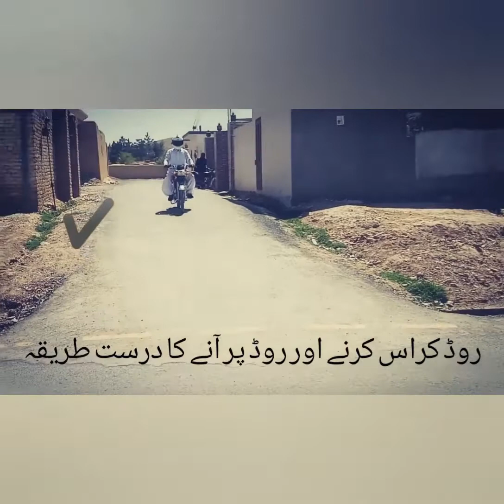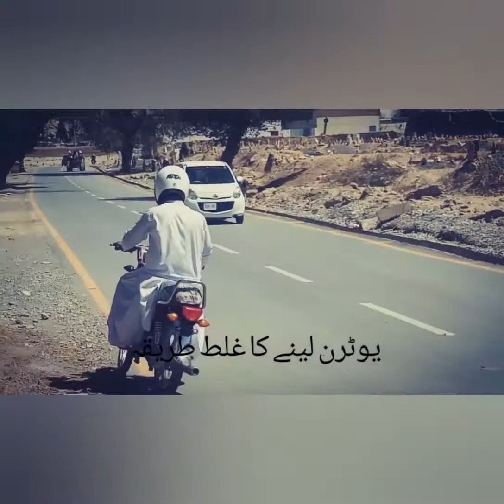Awareness about taking right and wrong utrun, while ridding motorcycle